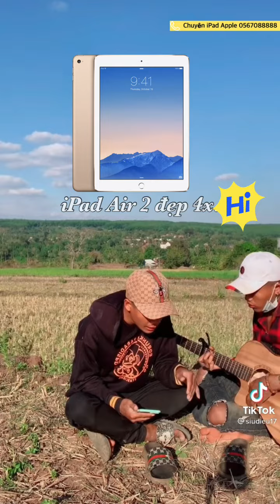iPad Air 2 zinall đẹp giá chỉ 4 triệu x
Ae lên đơn Ib mình gửi bảng giá
SL nhiều cho Ae kiếm ngập kèo
Ad 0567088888 giá mới tốt lắm
Hỗ trợ COD toàn quốc
Lê Hải Mạnh